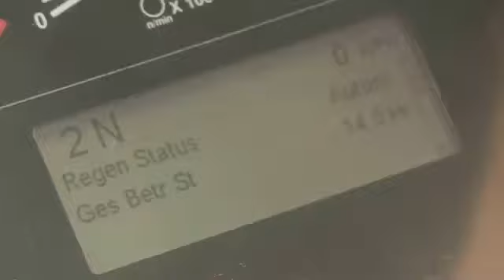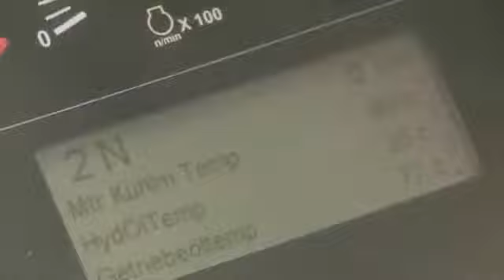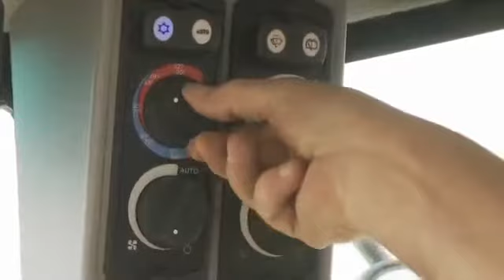Der neue CAT 966K XE mit stufenlosem Getriebe